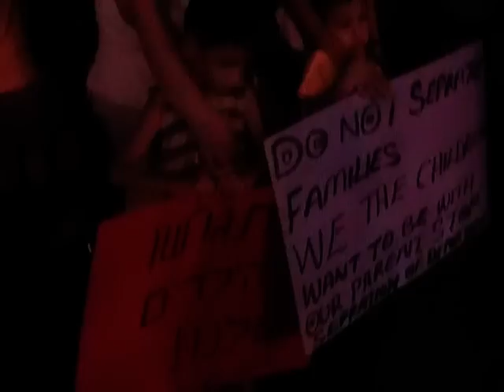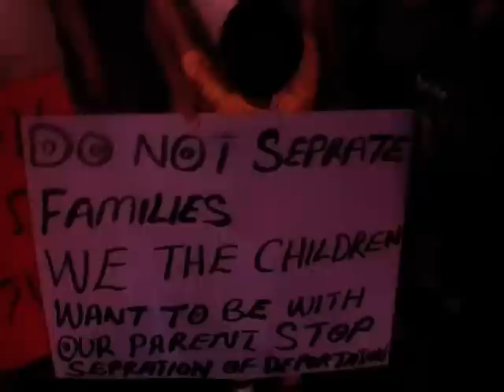הפגנה נגד גירוש ילדי העובדים 9.9.09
בעקבות נסיון המחטף של השרים ישי ושטייניץ, המאיימים בגירוש מיידי על מאות ילדים של מהגרי עבודה, ילדים ישראלים שנולדו וגדלו